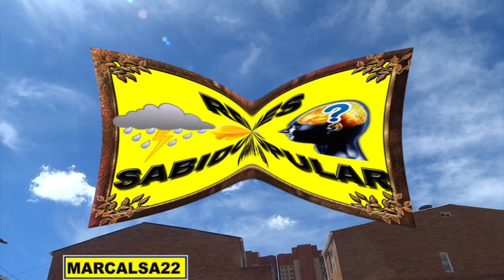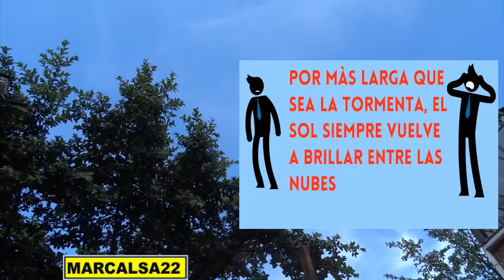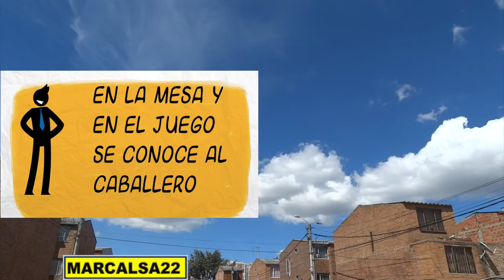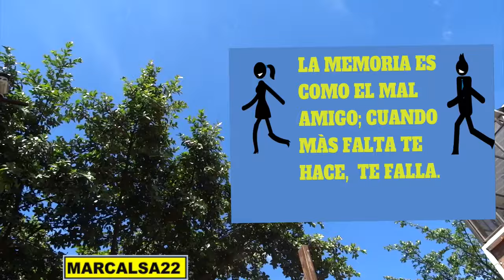REFRANES Sabidurìa Popular - 6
EN ESTE VIDEO UN AGRADECIMIENTO ESPECIAL A TODOD MIS SEGUIDORES POR SU VALIOSO APOYO Y UN NUEVO GRUPO DE DIEZ REFRANES DE LA SABIDURÌA POPULAR, ESPERO SUS COMENTARIOS Y ME GUSTA Y ADEMAS LOS INVITO A SUSCRIRSE A MI CANAL, GRACIAS Y DIOS LOS BENDIGA

-COMPARTE